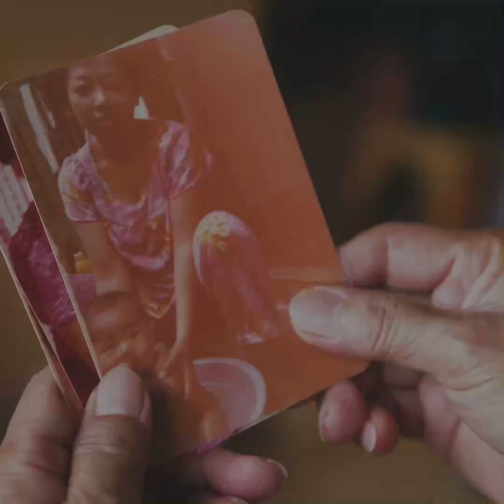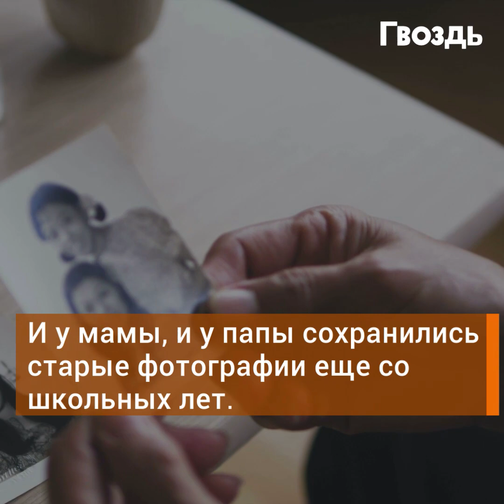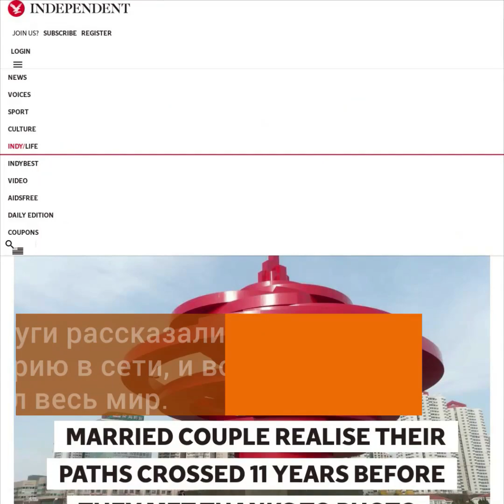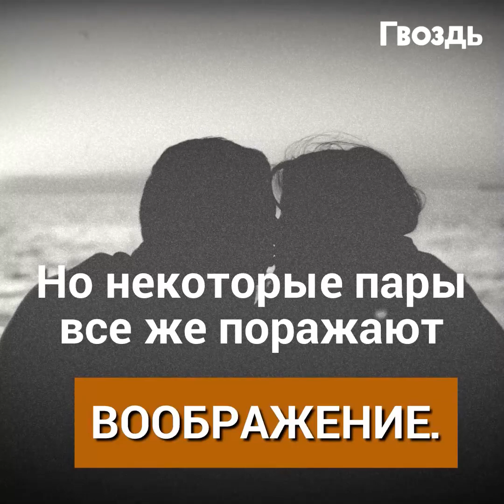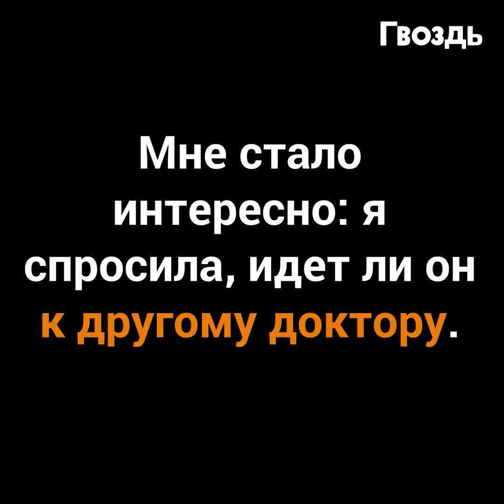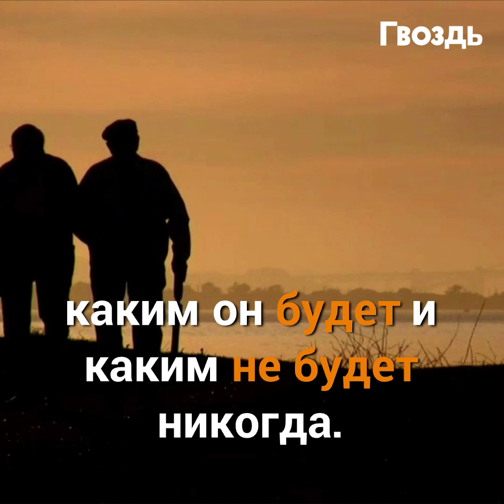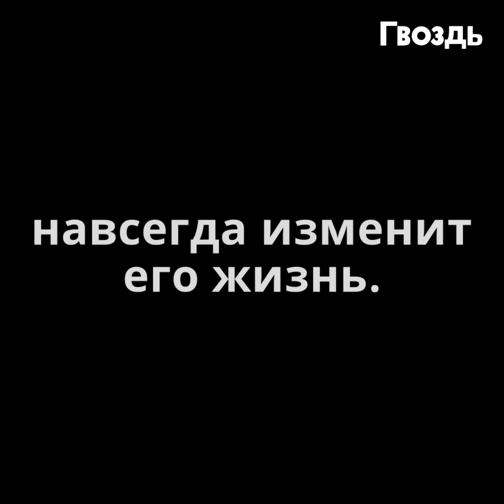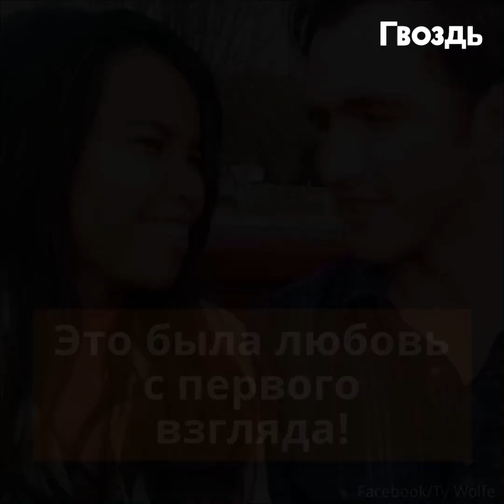4 невероятные истории заставят тебя поверить в любовь.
Любовь... Судьба... ты все еще думаешь, что все это сказки для романтиков? Тогда смотри внимательно.